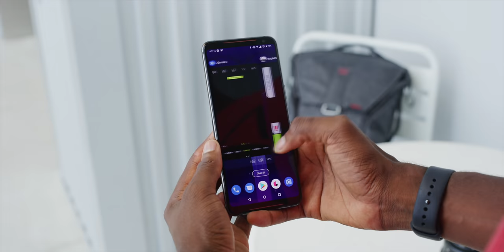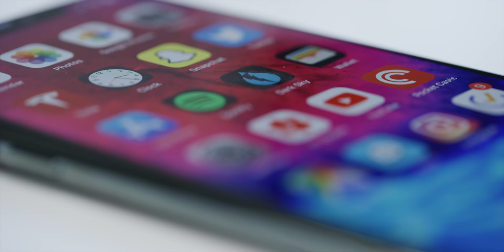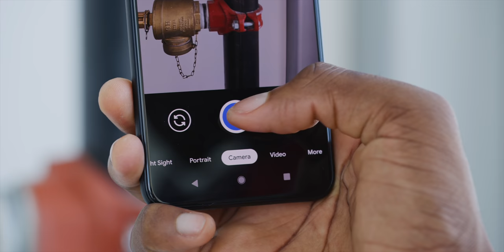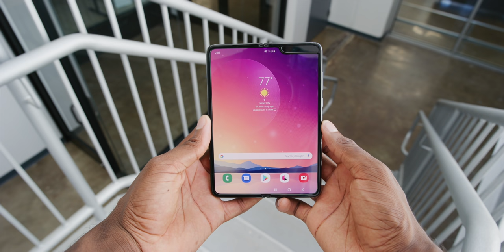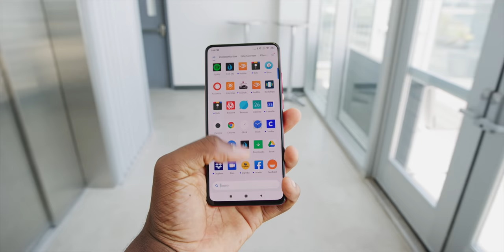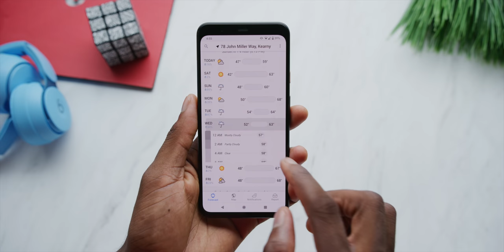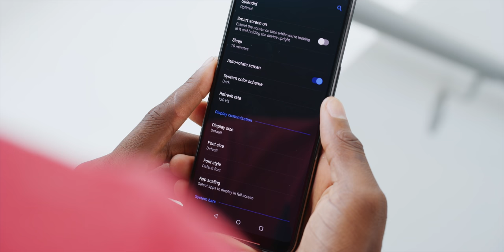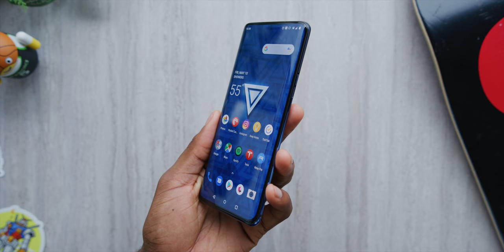Smartphone Awards 2019!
The best of smartphones in 2019!

🏆 Show more for all links/phones 🏆

Top Big Phones [0:51]
Best Compact Phones [2:50]
Best Cameras [4:53]
Best Battery Life [7:28]
The Design Award [9:42]
Top Budget Phones [12:03]
Biggest Bust [15:11]
Most Improved [18:23]
MVP [20:47]